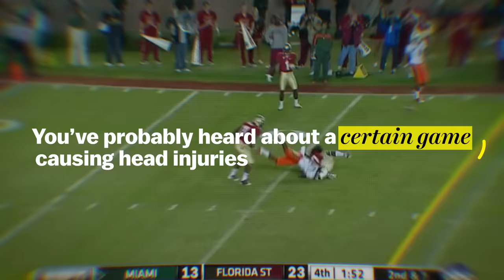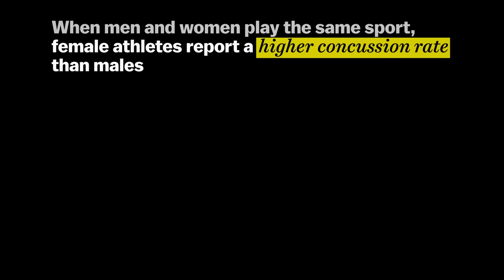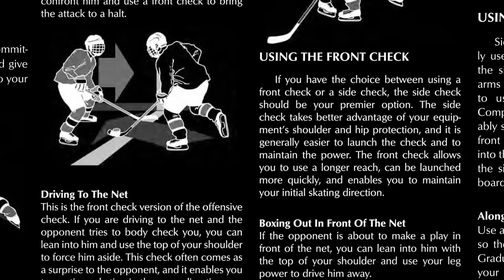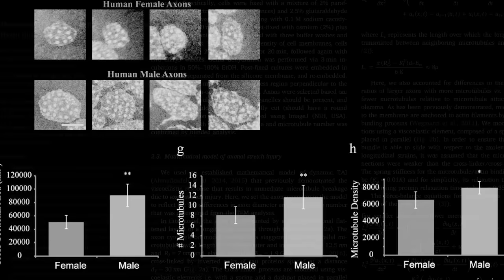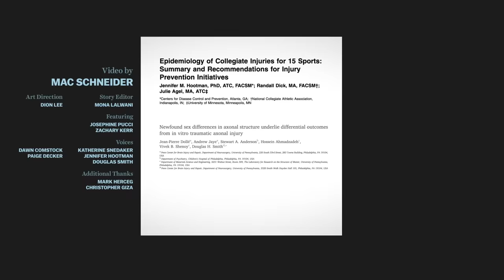Why women’s ice hockey has a higher concussion rate than football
When college athletes play the same sport, women report concussions more often than men.

In college, women’s hockey players are reporting concussions at a higher rate than male hockey players. In fact, female hockey players are reporting a higher concussion rate than nearly all sports sanctioned by the National Collegiate Athletic Association (NCAA). In several studies, female hockey players have reported concussions more often than men’s college football, and at a rate that is comparable to men’s college wrestling and men’s college ice hockey.

Compared to sports like women’s tennis or women’s basketball, hockey is faster, played on harder surfaces, and involves more collisions, which partly explains the high rate of concussions but doesn’t account for the fact that female athletes are reporting more concussions than male athletes who also play hockey. In fact, several surveys have demonstrated that, besides hockey, female athletes consistently report a higher concussion rate than male athletes playing the same gender comparable sport (e.g basketball, soccer, softball/baseball).

The reasons why are unclear, but this video highlights some of the plausible factors, including: gender bias, reporting bias, differences in style of play (for example, body checking is allowed in men’s hockey and is illegal in women’s hockey), hormonal differences (progesterone is of particular interest to researchers), neck strength, and differences in the structure of nerve fibers called axons.

To help understand how these factors might influence the concussion rates, this video features interviews with University of North Carolina researcher Zachary Kerr and retired US Women’s Hockey player Josephine Pucci, who ended her career following several concussions. To hear her story of how she came back to win a 2014 Olympic Silver Medal while playing on the Harvard Women’s team, make sure to watch the video above.

Sources:

Concussion Surveys:
2007 epidemiology (Journal of Athletic Training):
2010 7-year review of women's ice hockey injuries (Canadian Journal of Surgery)
2014 research paper on injuries in women's ice hockey (Current Sports Medicine Reports):

Additional Sources:

“Concussion” Chapter 15, “Sex Differences in Sports Medicine” by Dunbar and Putukian, 2016.